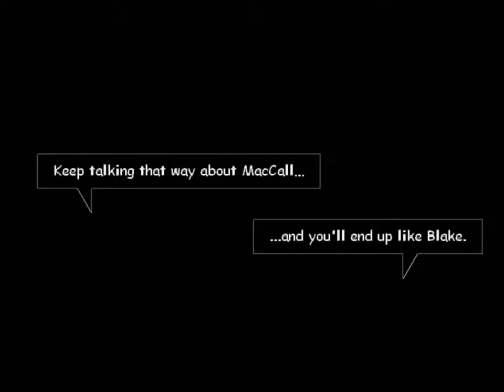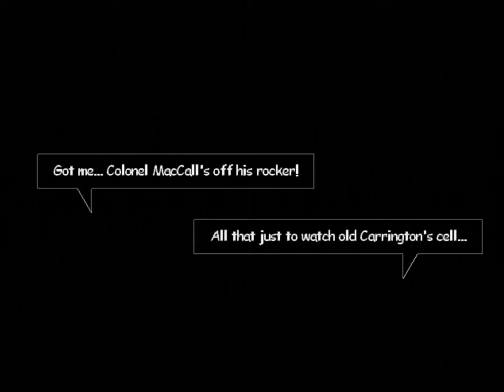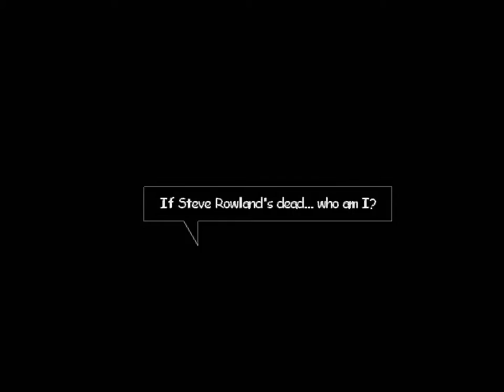XIII (Xbox) - Part 2